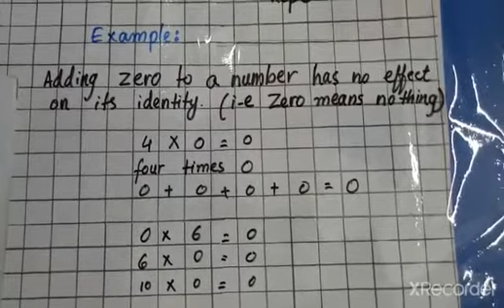Class 2 Math 26-11-20